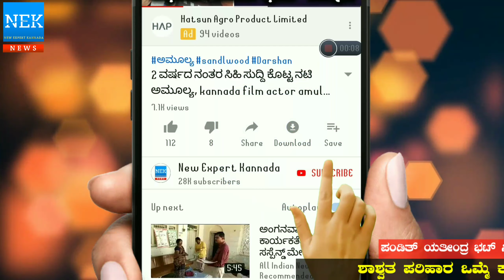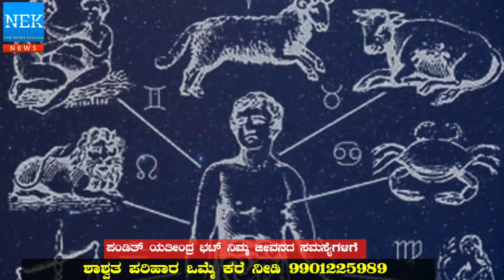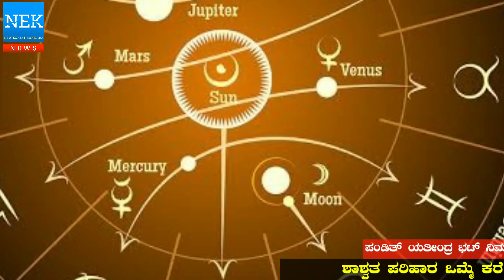ನಾಳೆಯಿಂದ ಈ 3 ರಾಶಿಯವರಿಗೆ ಅದೃಷ್ಟವೇ ಅದೃಷ್ಟ ಮುಟ್ಟಿದ್ದೆಲ್ಲ ಚಿನ್ನ ! Astrology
ನಾಳೆಯಿಂದ ಈ 3 ರಾಶಿಯವರಿಗೆ ಅದೃಷ್ಟವೇ ಅದೃಷ್ಟ ಮುಟ್ಟಿದ್ದೆಲ್ಲ ಚಿನ್ನ !